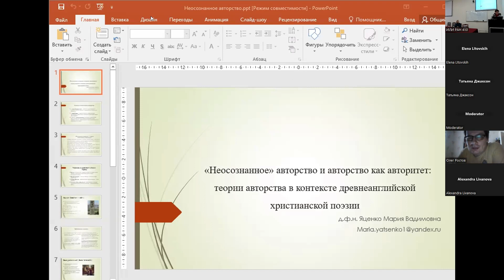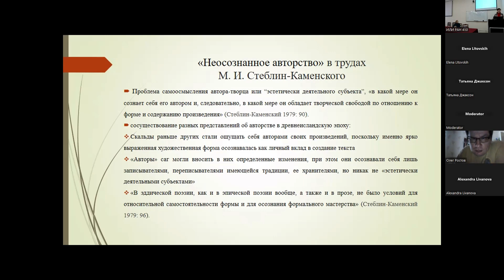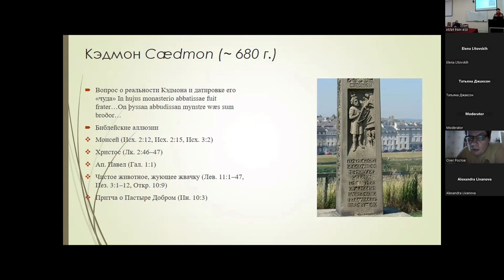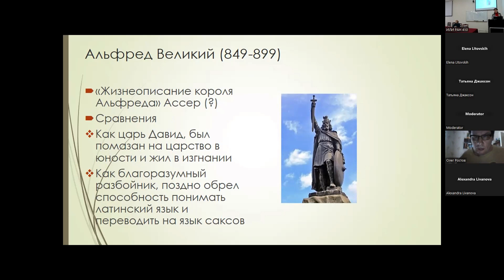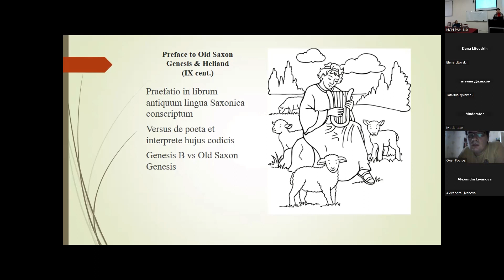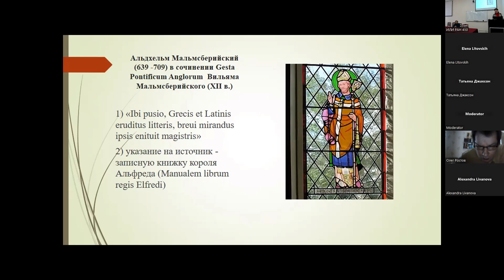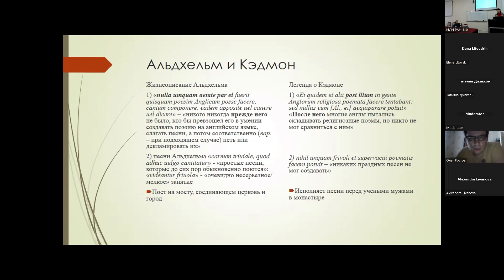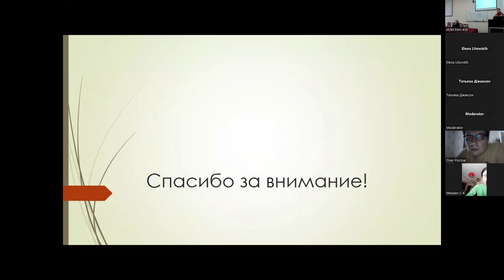М.В. Яценко Неосознанное авторство и авторство как авторитет.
М.В. Яценко. Неосознанное авторство и авторство как авторитет. Теории авторства и контекст древнеанглийской христианской поэзии

Доклад на Международной конференции, посвященной 120-летию проф. М.И. Стеблин-Каменского (Санкт-Петербург, 16-18 октября 2023)